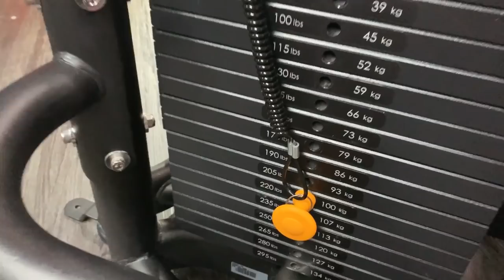NGÀY UPPER ĐẦU NĂM TẠI JETTS FITNESS GYM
CODE: TRUNGUC -10 OFF ALL ITEMS

© Bản quyền thuộc về Trung Nguyen Presents